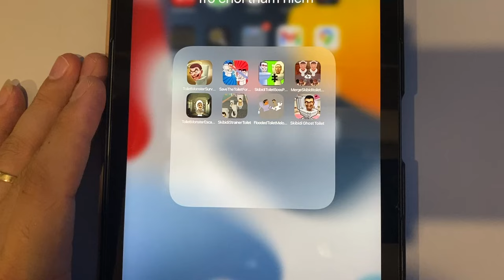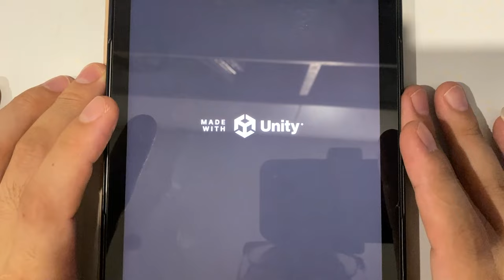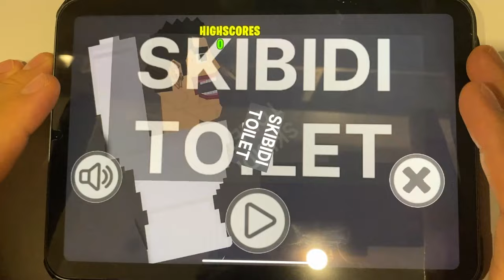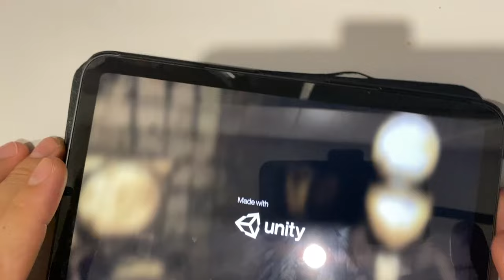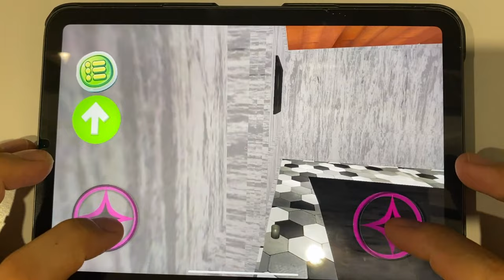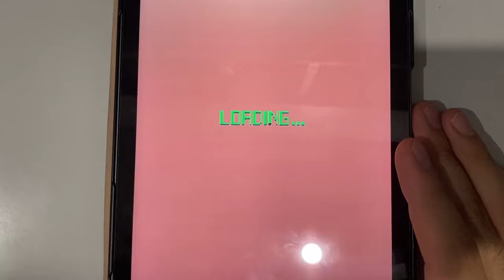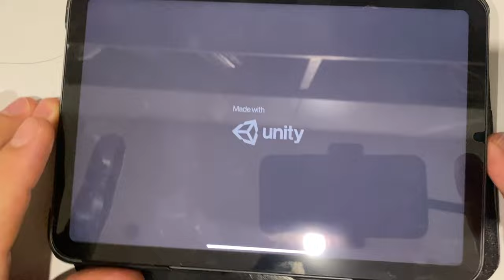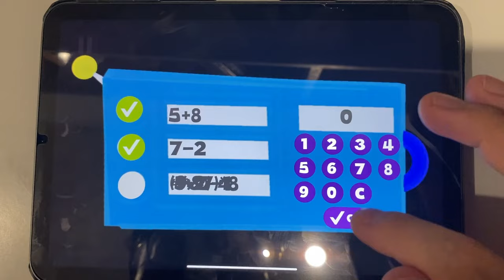Toilet Monster Survival | Save The Toilet For Skibidi | Skibidi Toilet Boss Puzzle...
Toilet Monster Survival | Save The Toilet For Skibidi | Skibidi Toilet Boss Puzzle | Merge Skibidi Toilet Monster | Toilet Monster Escape Skibidi | Skibidi Toilet Strainer Toilet | Flooded Toilet Melon Faller | Skibidi Ghost Toilet